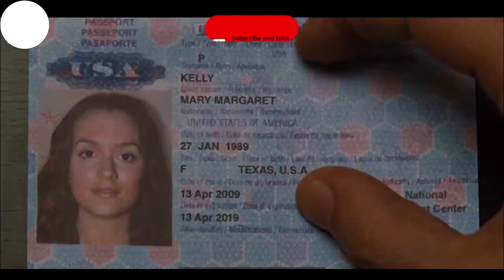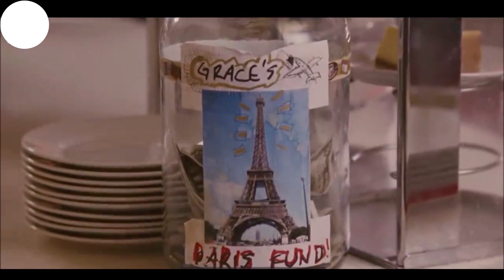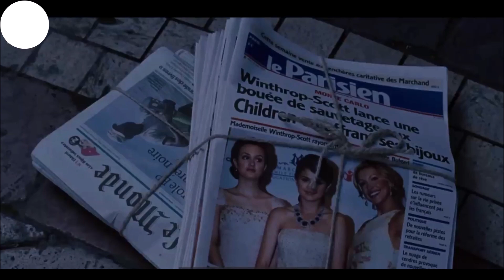BERPURA2 JADI ARTIS TERKENAL, PADAHAL GADIS M15K1N